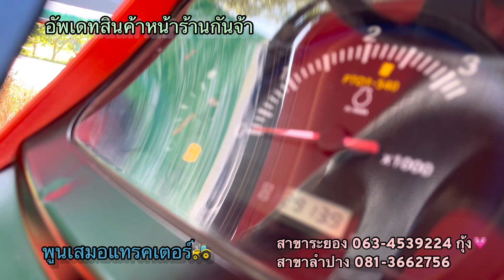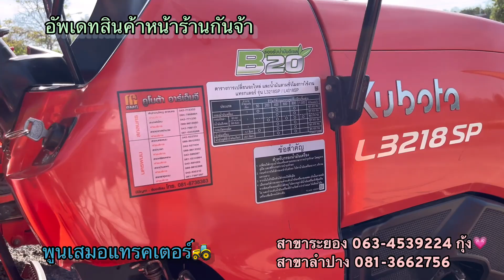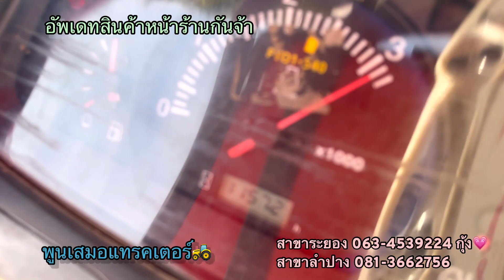อัพเดทรถไถหน้าร้านกันจ้า 23/11/66 สนใจโทร063-4539224 กุ้ง💗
พูนเสมอแทรคเตอร์

⚡️รถแทรกเตอร์มือสองปรับสภาพพร้อมใช้งาน
⚡️จัดส่งฟรี 300 กม.
⚡️ขายสด
⚡️ทำเรื่องออกผ่านธกส./สหกรณ์

ชมและทดสอบขับสินค้า🚜
พูนเสมอมี 2สาขานะคะ

เบอร์หลัก โทร.063-4539224 กุ้ง
แอดไลน์👇